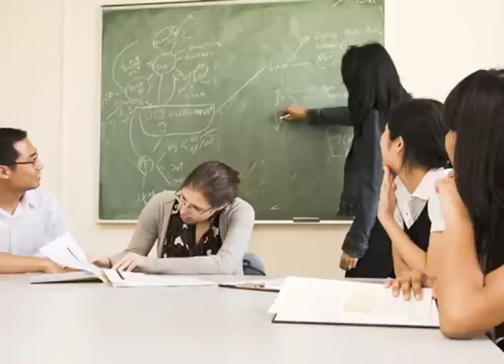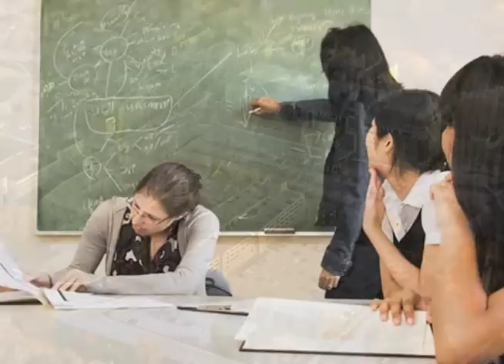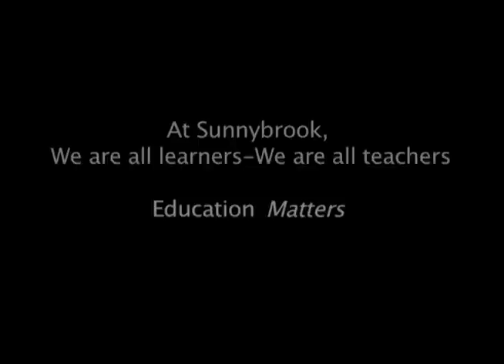Dr. Mary Anne Cooper - Sunnybrook Education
// Dr. Mary Anne Cooper, Director of the Peters-Boyd Academy, welcomes you to Sunnybrook's Education website.